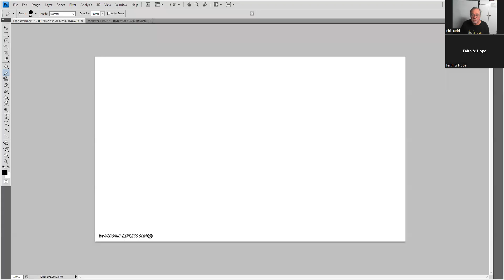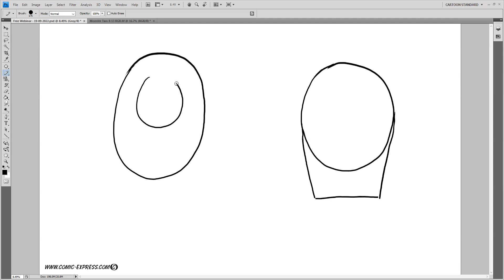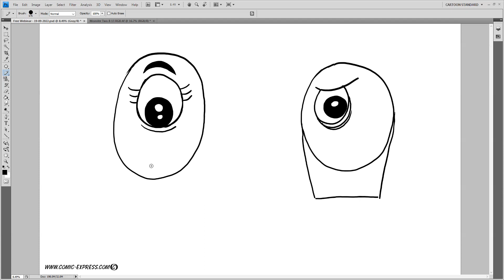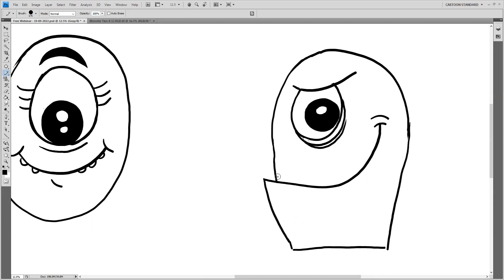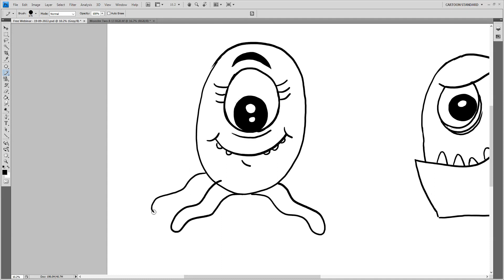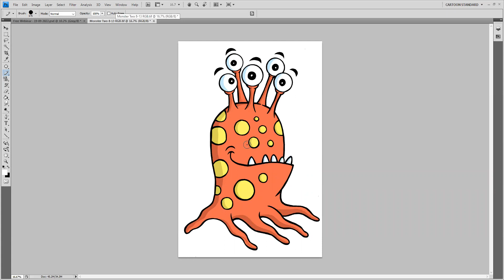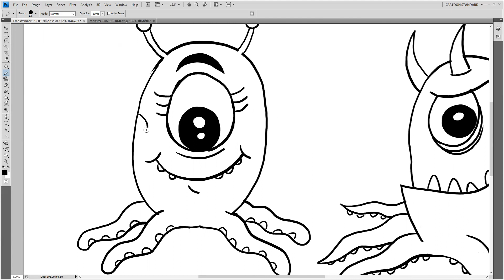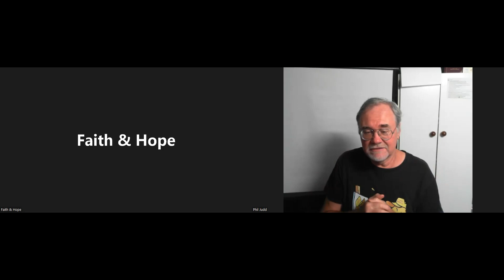Free Webinar - 19-09-2022 - Monsters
Welcome to the Easy Cartoon Drawing School.

Here is a recording of one of our free webinars over the holidays.

To do more check this link for an upcoming webinar this Friday the 30th of September:

Learn step by step how to draw some monsters by using simple shapes!
Grab your pencil and paper and follow along as I guide you through these step by step drawing instructions.

For more detailed courses we have a School coming soon to be announced!

Join our Facebook Group to share your pictures, get free feedback and take part in learning more cartooning tips and tricks weekly. There are also giveaways of free courses and free weekly lessons.
This group is family friendly and a positive learning environment.